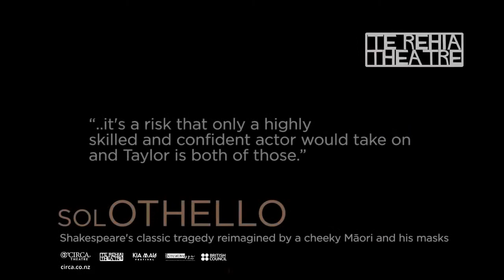SolOthello Promo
Co-presented by Yirra Yaakin Theatre Company and Te Rehia Theatre Company

A bold and humorous Maori twist on the classic tragedy in which Te Reo, original prose, and contemporary English come together.

Our adaptation of Shakespeare’s classic Othello places the tale within a Te Ao Māori context and pares back the story to focus on three aspects; character, the core story line driven by the characters very human motivations of revenge and deception and on finding the humour in this tragedy. We place the spotlight on the characters of Lago, Rodrigo, Othello and Desdemona who are explored physically through the Māori performance mask form Te Mata Kōkako o Rēhia.

In this adaptation the war setting is maintained as the backdrop for the story and is transposed onto a battle between two far  flung iwi in a timeless Aotearoa. We bring together four specific “voices” to tell this tale; The original prose which is the language of the maskless outsider Othello, te reo Māori interspersed throughout, a quintessential colloquial Māori male voice particularly through Iago and finally Regan’s own voice of the performer, his comedic improvisation engages audience in the mechanics of the storytelling, bringing the audience on the journey and making Shakespeare’s work accessible and engaging for all.

This is what I love about theatre: transformation of bodies and spaces, and SolOthello excels at these elements. Ewen Coleman, The Dominion Post

... an interpretation that reveals Othello's complexity not only as a text but also as a cultural artifact wrought with a troubled performance history, indistinguishable from issues of race and other. Lori Leigh - Theatre Review, New Zealand.